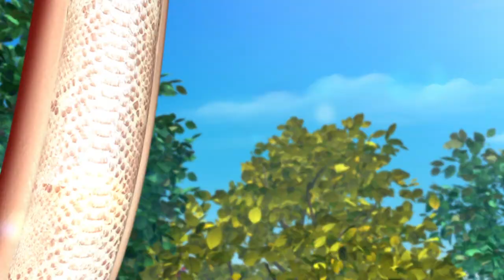마법천자문 애니메이션 시즌2 - 21화 │수상한 유령의 마을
마법천자문 애니메이션 시즌2도
모든 에피소드를 풀 영상으로 즐기자! ⭐